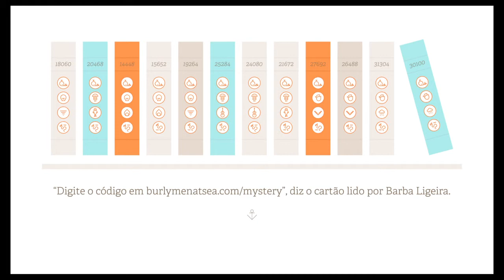Live: Burly Men At Sea #13 - The Code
3 Irmãos Barbudos que partem para a aventura, escolhendo caminhos diferentes, começam e acabam onde começam e acabam.

Sistema: PS4
Estúdio: Brain&Brain